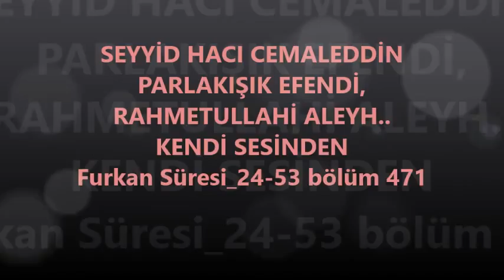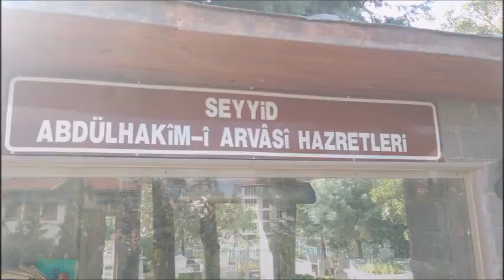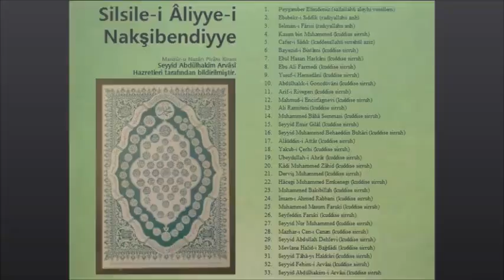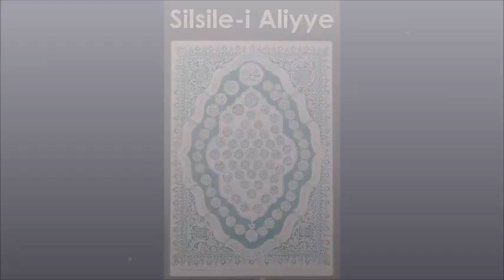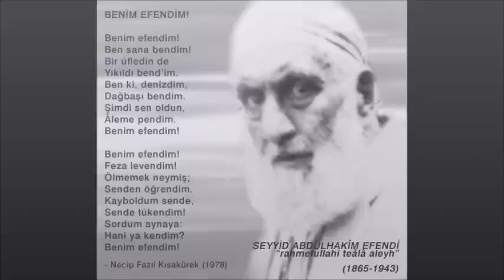SEYYİD HACI CEMALEDDİN PARLAKIŞIK EFENDİ, bölüm 471 (Gani üzgül)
Furkan Süresi_24-53 bölüm 471